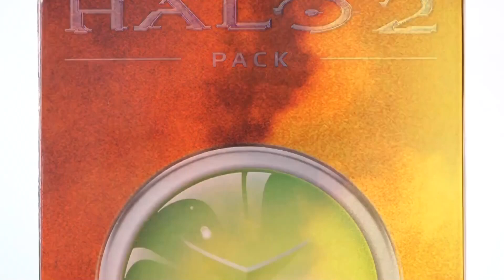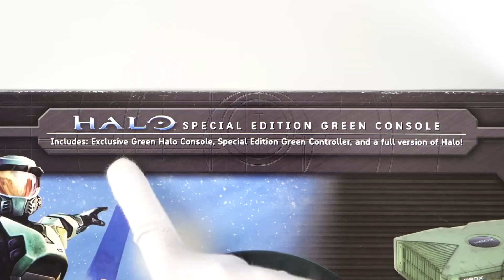Las 7 ediciones especiales de Xbox más impresionantes que debes conocer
¡Bienvenidos a nuestro canal de YouTube! En este video, exploraremos las 7 mejores ediciones especiales de Xbox que han dejado huella en el mundo de los videojuegos. Desde diseños innovadores hasta colaboraciones sorprendentes, estas ediciones especiales han cautivado a los fans de Xbox y se han convertido en auténticas piezas de colección.

Comenzaremos nuestro recorrido con una edición especial inspirada en un popular videojuego de acción, con una temática única que te sumergirá en un mundo lleno de aventuras y emociones.
No podemos dejar de mencionar una edición especial que celebra el aniversario de una consola Xbox emblemática, presentando un diseño retro-moderno que evoca nostalgia y encanto. También exploraremos una colaboración sorprendente con un artista reconocido mundialmente, quien ha dejado su huella única en una edición especial que destaca por su estilo artístico y originalidad.